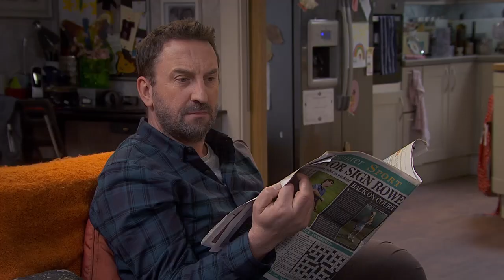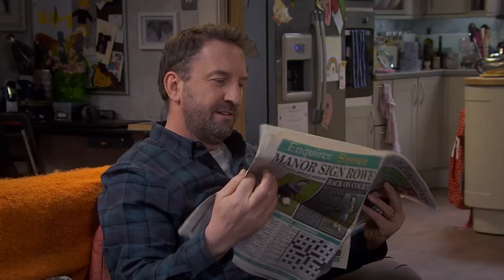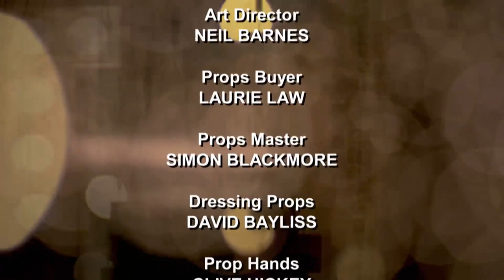Not Going Out - Lollipop Man | Full Episode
When Lucy puts the family on a healthy eating regime she is upset to find that Fred, the school lollipop man, has been giving the children sweets. Rather than upset the old man by a direct approach, she and Lee complain - anonymously - to the council. Unfortunately this leads to Fred's suspension and an angry backlash against the unknown complainants. Lucy's efforts to help out make matters worse - but it does put an end to the unpopular healthy eating.